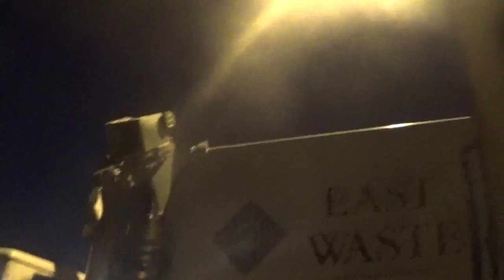Bunch O vids.(13)